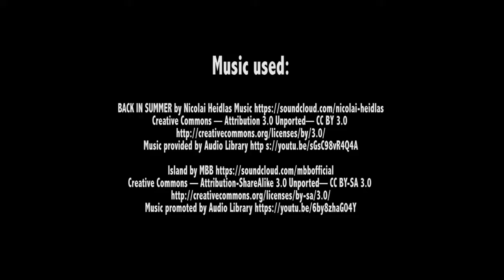HTV | HORNETS ACADEMY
HORNETS TV | Welcome to HORNETS TV Episode #2
Today's episode features a few of our HORNETS ACADEMY participants sharing their insights on Basketball. Thank you to all the kids for being part of HTV. Sorry we couldn't show everyone.

DON'T MISS OUT. BOOK ONLINE TODAY.

HOST: Michael Farrell
INTERVIEWER: Zoe Burke
PRODUCTION: Dani Mendoza